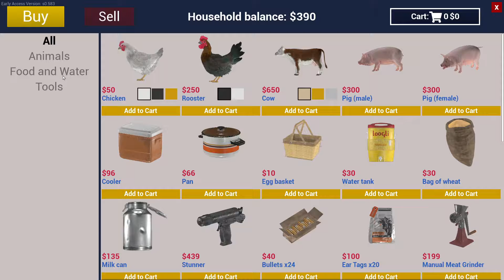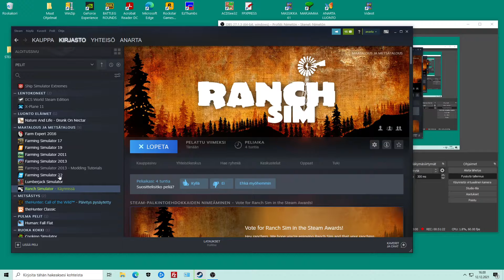2775 Ranch Simulator #4 Kanoja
OBS. Peli saanut paljon uusia päivityksiä. Käydään kaupalla ja Kanoja sekä muuta... :)